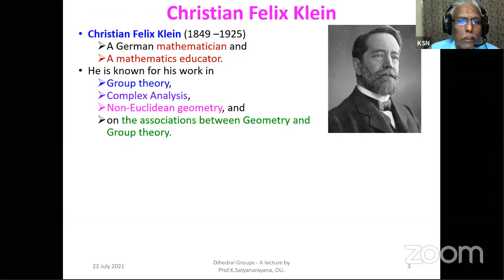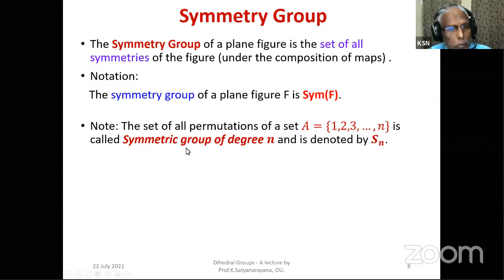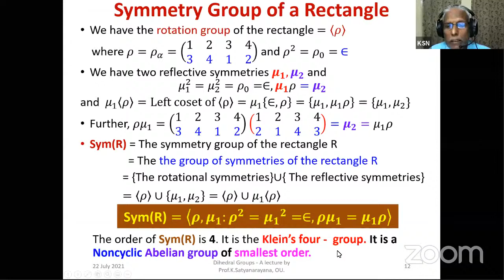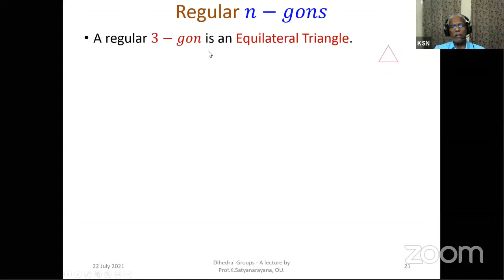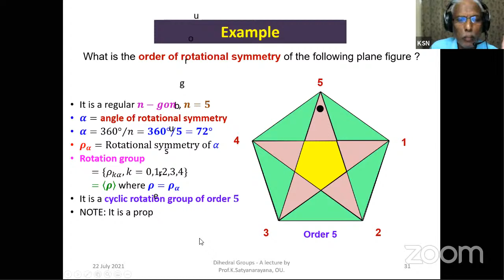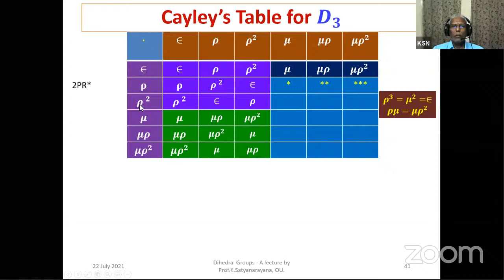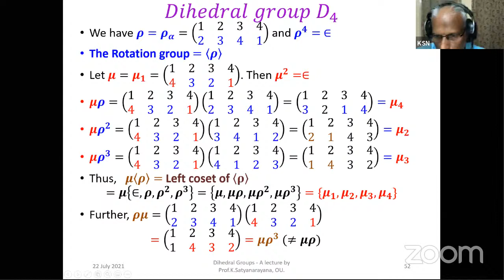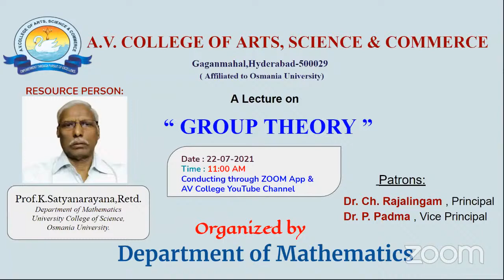A lecture on Group Theory